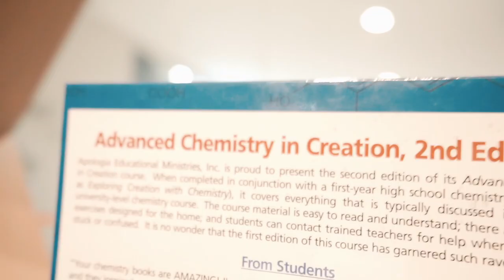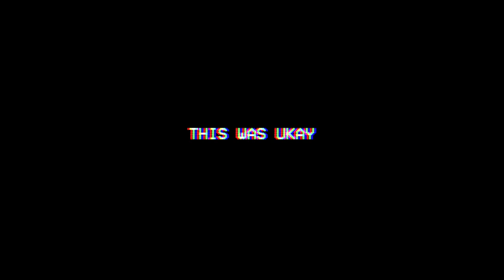LOST MY MONEY AT THE THRIFT SHOP | Kali Vidanes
VLOG #226

Lost my money in the thrift shop.